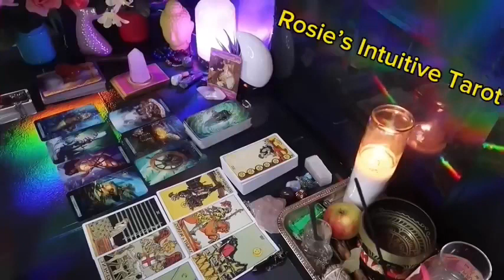LIBRA ❤️“THIS MAY HAPPEN OUT OF NOWHERE WITH YOUR PERSON, SO PREPARE” 💗🤯MAY 2024 LOVE TAROT🔥🔥🔥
Libra Love
Libra 2024
Libra today
Libra MAY